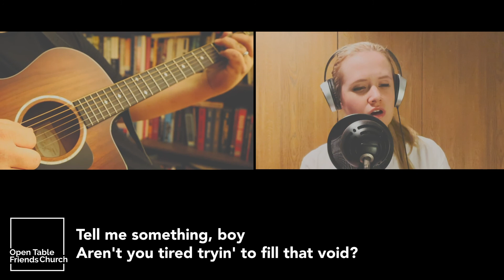SHALLOW | Open Table Friends Church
Originally performed by Lady Gaga & Bradley Cooper
We recorded this version for our 6/20/2021 meeting for worship.

Kirstan Orgel - Vocals
Justin Markert - Vocals/Guitars/Bass/Piano/Drums